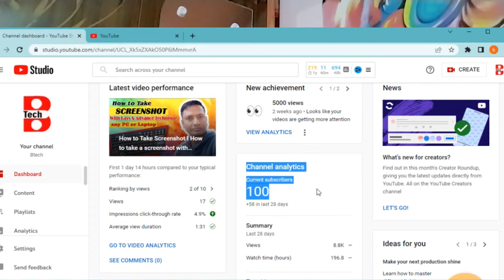Finally 100 Subscribers Completed I Thank you all 100 subscriber I Btech channel Completed 100 sub..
doston yah Video mere sabhee Youtuber doston ko samarpit hai jo mujhe aage badhane ke lie prerit karate hain. dhanyavaad.